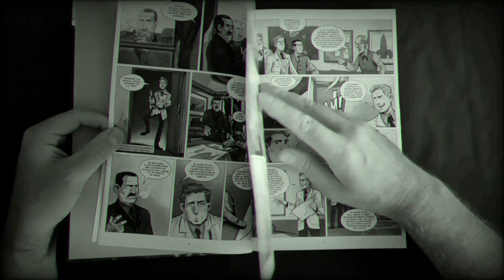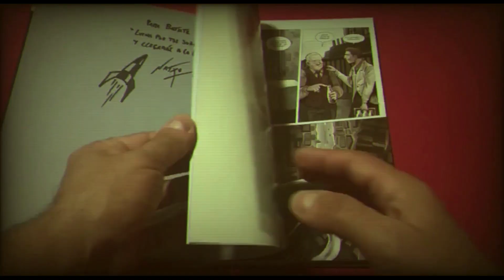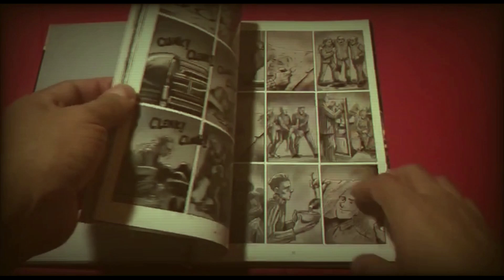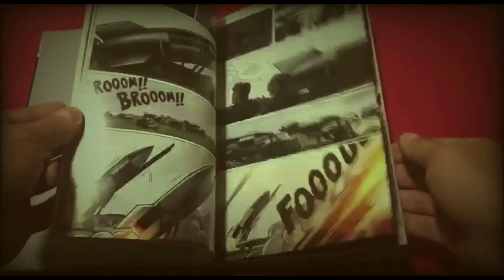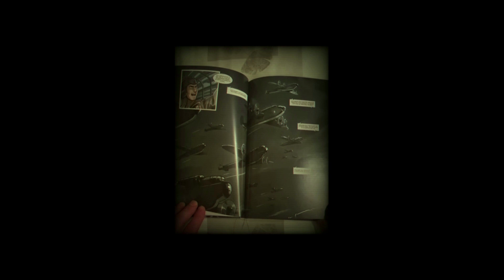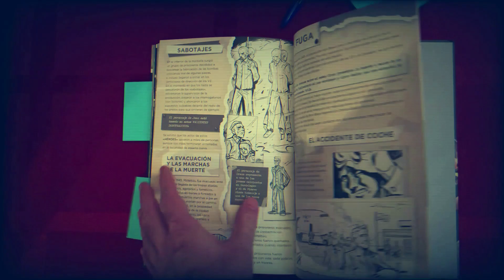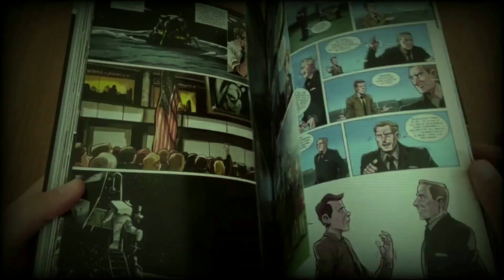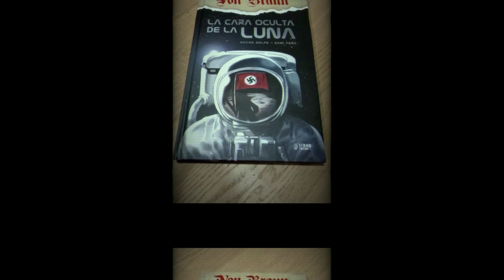ESPECIAL INVIERNO - VON BRAUN: LA CARA OCULTA DE LA LUNA - IBDV #81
Para celebrar la novedad del cómic “Von Braun” de Nacho Golfe y Dani Peña, la redacción de Bodega de Viñetas y algún amigo del canal, nos reunimos para hacer una reseña conjunta.

Lo podéis comprar en nuestra tienda amiga @lacomicsaria